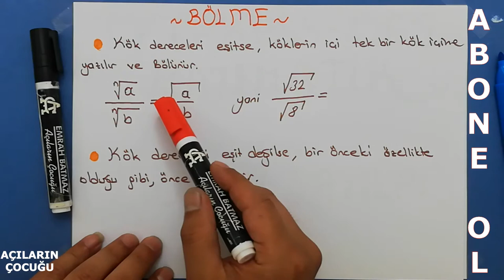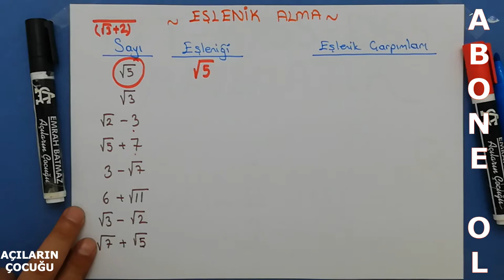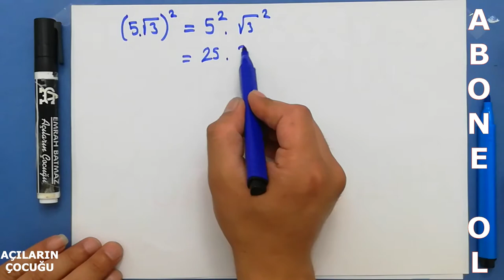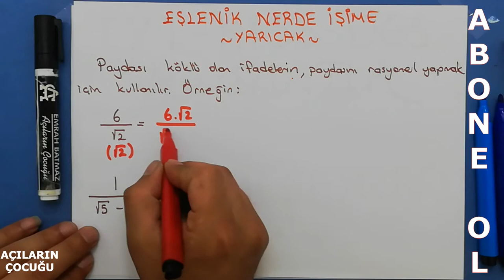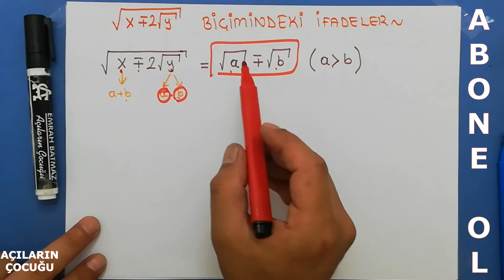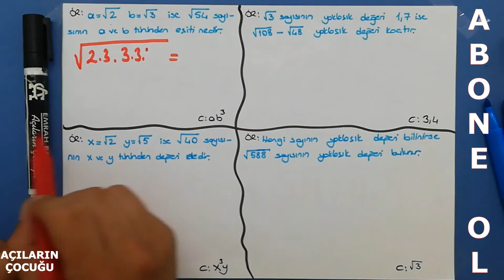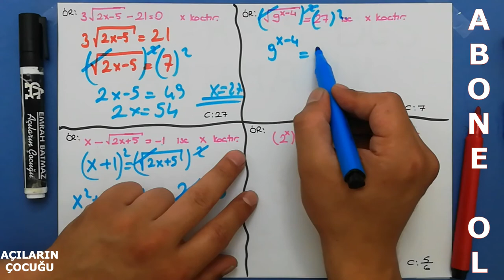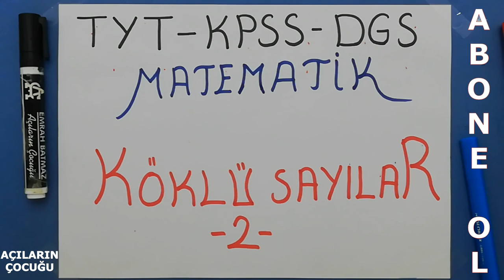KÖKLÜ SAYILAR 2 | KONU ANLATIMI | #2021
2021 matematik konu anlatımları,